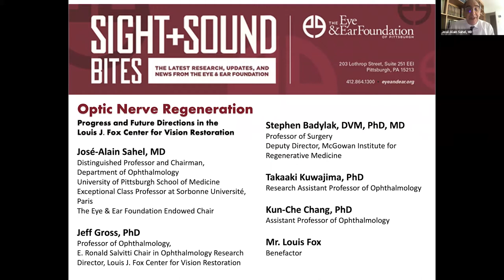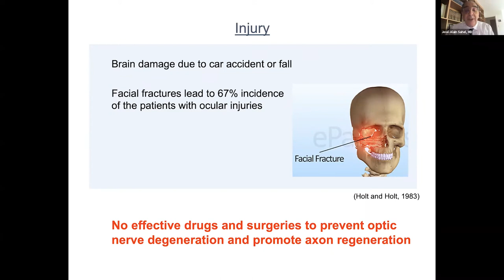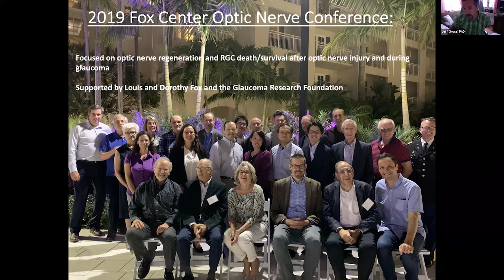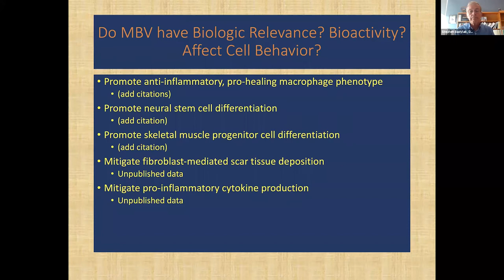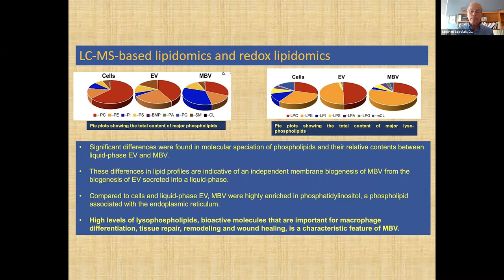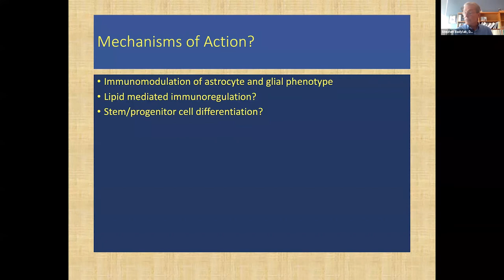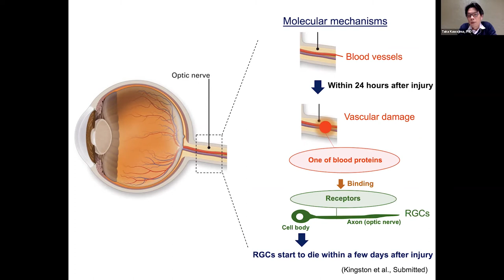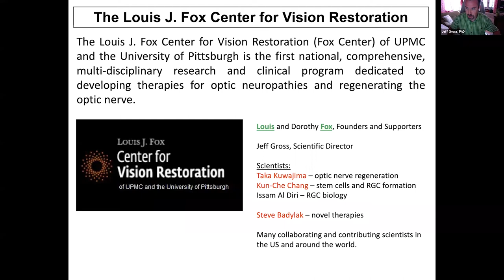Sight + Sound Bites: Optic Nerve Regeneration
The Eye & Ear Foundation proudly continues our bi-weekly lunchtime educational webinar series of the research and clinical innovations at the University of Pittsburgh School of Medicine. This webinar focuses on the Progress and Future Directions in the Louis J. Fox Center for Vision Restoration.

This webinar, featuring José-Alain Sahel, MD, Jeffrey Gross, PhD, Stephen Badylak, DVM, PhD, MD, Takaaki Kuwajima, PhD, Kun-Che Chang, PhD, and a special testimonial from Mr. Louis Fox, covers current clinical challenges, as well as advances in research and potential future treatments.